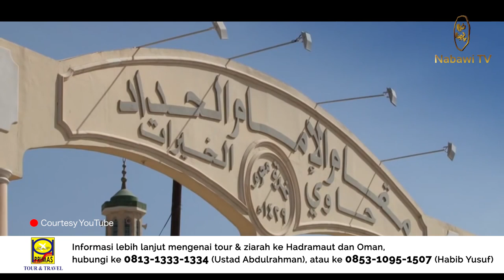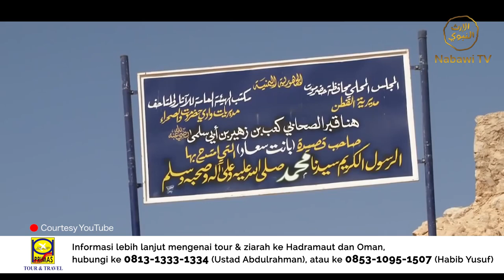Keutamaan Ziarah Zambal - Tour Ziarah Eksklusif Hadramaut & Oman - Primas Tour